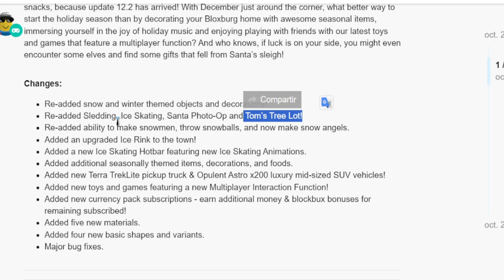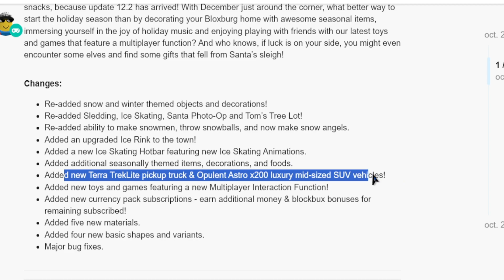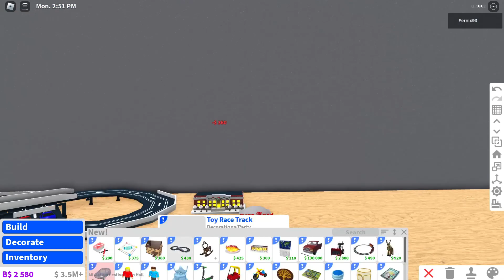🌲¿La MEJOR ACTUALIZACIÓN NAVIDEÑA de BLOXBURG? 🎅0.12.2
Este video es una review completa de la update/actualización 0.12.2 de Bloxburg 2023.

Timestaps:
Cambios: 00:00-01:37
Modo construcción: 01:38-03:36
Mapa: 03:37-03:36
Comida: 06:37-08:43

👉¡COMENTA!